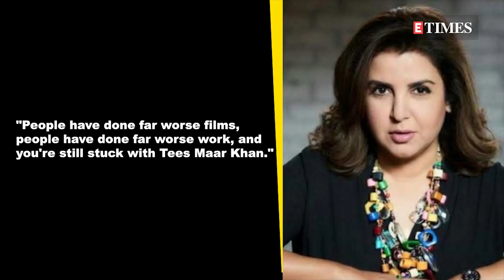Farah Khan REACTS to her KIDS getting TROLLED for their religion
Farah Khan is one Bollywood celebrity who is known to wear her heart on her sleeve and never mince her words. The choreographer-turned-director recently slammed a troll who not only fat-shamed her but called her kids skinny. Farah also revealed why she does not put out pictures of her children on social media during any festival. She pointed out how her kids were trolled over their religious beliefs. Watch to know what she had to say!